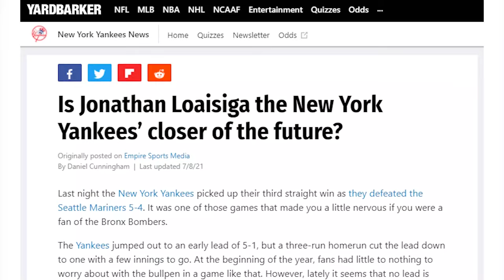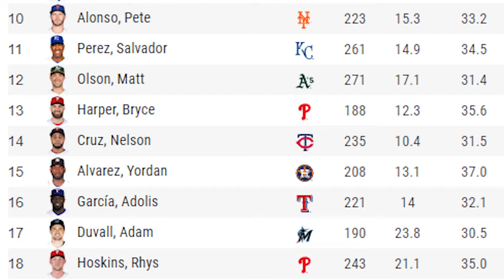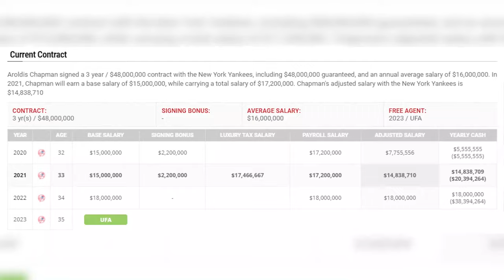Jonathan Loaisiga: Next New York Yankees Closer?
In this video, we discuss the rise of Jonathan Loaisiga and whether he could replace Aroldis Chapman as the next New York Yankees closer. Clips of an interview we conducted with Loaisiga are included in this short.

This season, Loaisiga has established himself as the most reliable arm in the Yankees bullpen. He’s done so while relying heavily on one pitch - the two-seam fastball - which he is pumping in at a career-high average velocity of 98.1 MPH with pinpoint control.

The two-seamer hasn’t always been a part of Loaisiga’s repertoire. In fact, he only started using the pitch in 2019.

In an age where batters are hyper-focused on getting the ball in the air, Loaisiga has become a master of keeping balls on the ground. It’s no surprise that his 2.79 GB/FB ratio is top 5 in the league.

So, how does this top-flight pitcher maintain the highest fWAR among relievers with a minimum of 40 IP? Preparation.

At this rate, with Aroldis Chapman’s recent struggles, don’t be surprised if you see Jonathan Loaisiga get more save opportunities. In the meantime, we pose this question:

With Chapman’s deal set to expire at the end of the season, is Jonathan Loaisiga the next  New York Yankees closer?

Follow the host on Twitter!